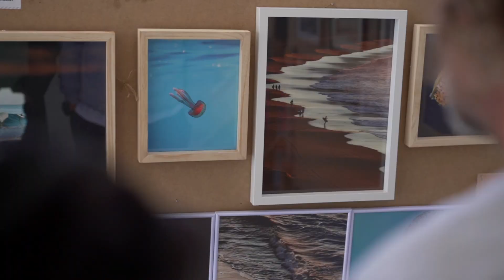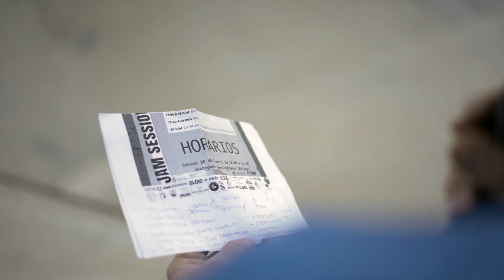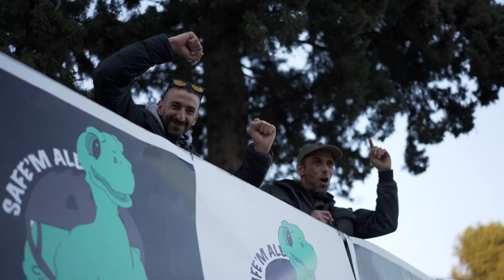6ª Edición Jam Session Surf Simulator 2023 (Video Oficial)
Ya tenemos el video oficial de la jam session surf Simulator, un evento que organizamos desde el 2015 fue el primer evento de surfskate en Europa, ahora ya vamos por la 6ª edición, este año tuvimos un montón de actividades la mas destacadas los talleres de surfskate gratuitos con mas de 60 alumnos y 11 entrenadores oficiales de smoothstar, rampas de surfskate, piscina de skindboards, talleres de mantenimiento con Sandro
de cs custom, talleres de seguridad y protecciones con Pablo Ruiz de tsg, exposición de fotos surferas y mas de 40 participantes, de distintas zonas de España  como Valencia, Barcelona, Murcia , Cadiz, Sevilla y también de Portugal. Desde aquí queremos agradecer al organizador del evento Yoni Cadenas, al ayuntamiento de Benalmádena, casa de la juventud, nuestro sponsor Smoothstar y a todos los colaboradores. También todos los asistentes y participantes. video gravado y editado por @Yoni_cadenas_photographer